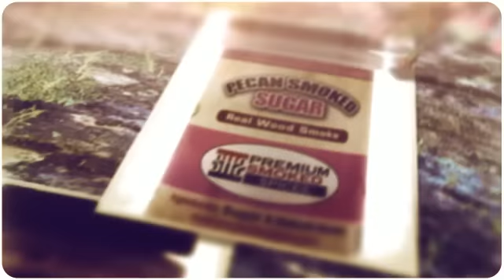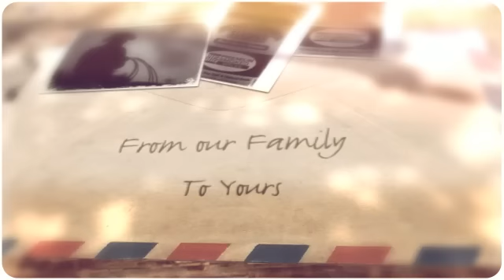SHS An American Tradition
Smokehouse Salt Co Premium Smoked Seasonings.